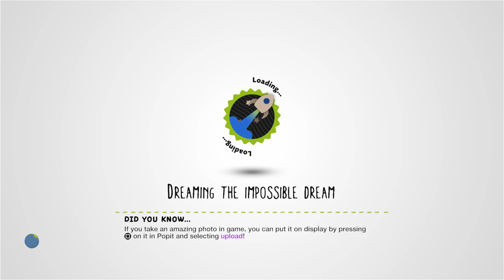Minigame - Building buildings! by dawesbr - LittleBigPlanet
Description: There is no description for this level.
Mm Pick/Team Pick: Yes

First Published: 28 Jan 2009
Last Updated: 25 May 2009

Chapters: N/A
Notes: